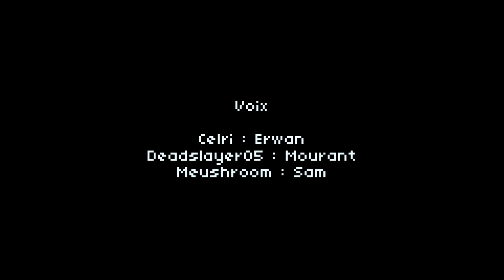RESISTANCE : épisode 1 - Le commencement...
Nombreux d'entre vous ont déjà eu connaissance de cet épisode mais je devais planter le décor pour mes abonnés qui n'auraient pas encore eu la chance de visionner les 3 premiers épisodes de cette aventure épique qu'est RESISTANCE !